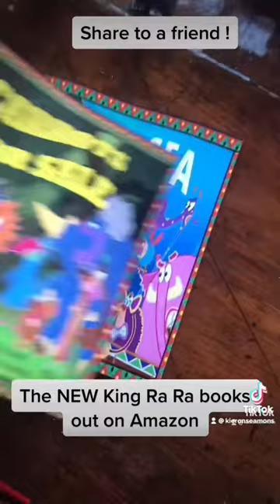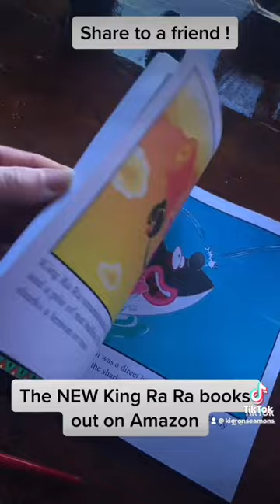Amazing KID’s books WOOOWW!!!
King Ra Ra kids books on Amazon NOW